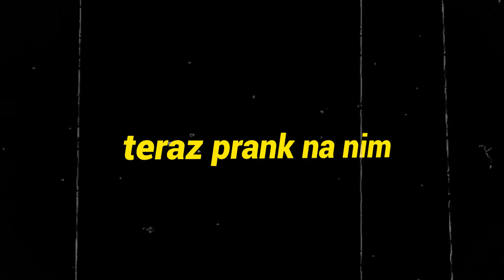Najbardziej TOKSYCZNY YOUTUBER w Fortnite...😡 (Mocny RAGE)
Dziś Troluje @ZjednoczeniRS  (Sugara) i @Smarte

🔥 Jeżeli chcesz mnie wesprzeć to wpisz mój kod twórcy w sklepie w fortnite "kebciokod"

🔥Najbardziej TOKSYCZNY YOUTUBER w Fortnite.. 🤯

Montaż      ➜ Kebcio